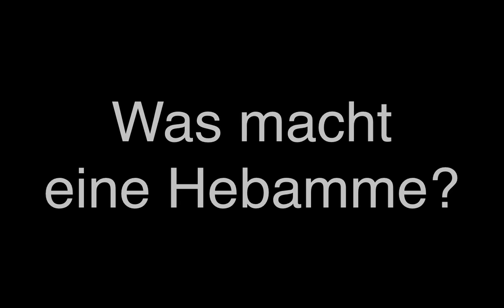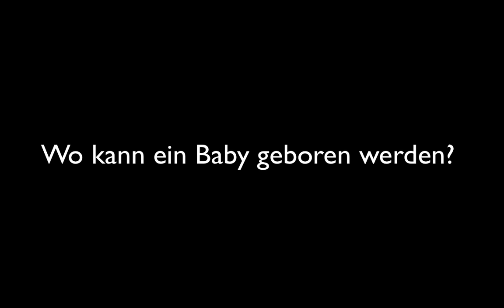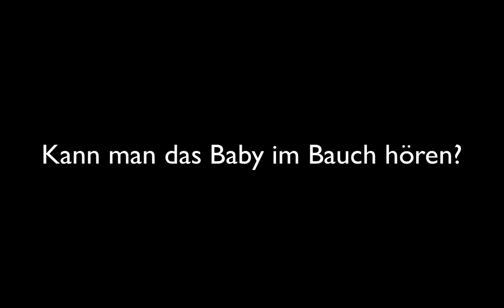"geboren & willkommen" - Ein Kinder-Aufklärungs-Film zur Ausstellung im MACHmit! Museum Berlin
Im Aufklärungs-Film zur Ausstellung "geboren & willkommen" erkläre ich "kindgerecht", wie eine Geburt im Großen und Ganzen abläuft und was dabei die Aufgaben einer Hebamme sind. Dabei  beantworte ich folgende Kinderfragen:

- Was macht eine Hebamme?
- Wie wird ein Baby geboren?
- Wie passt da ein Baby rein?
- Was macht ein Baby im Bauch?
- Wie kommt das Baby raus?
- Wo kann ein Baby geboren werden?
- Was passiert bei der Vorsorge?
- Kann man das Baby im Bauch hören?
- Was bedeutet Wochenbett?